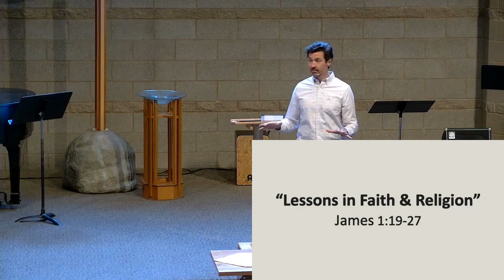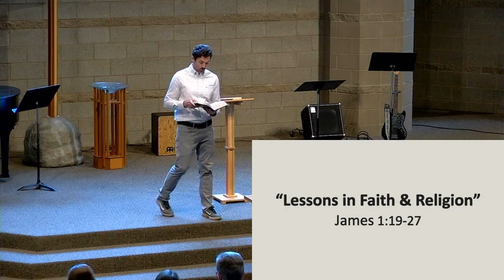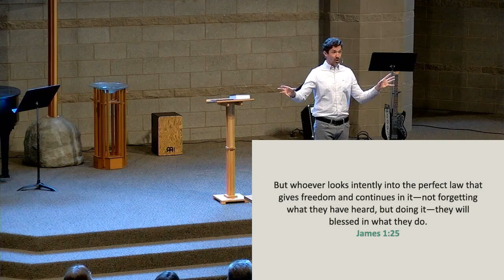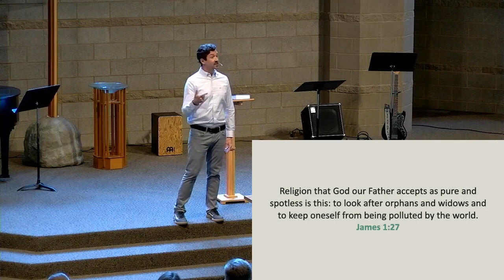2023-06-18 Wisdom in Faith & Religion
A sermon on James 1:19-27.